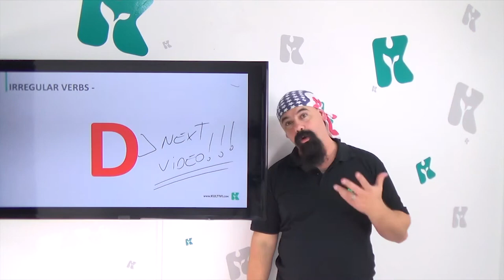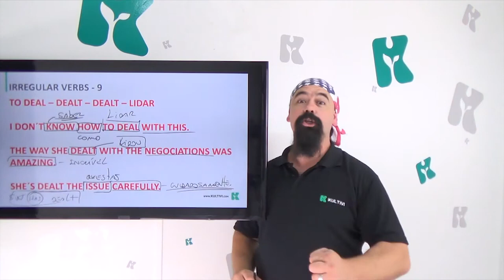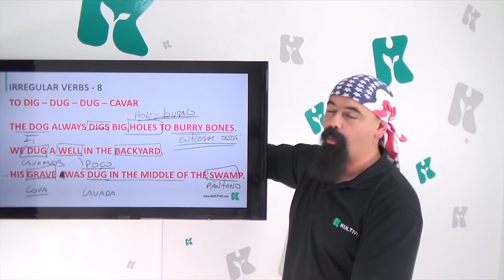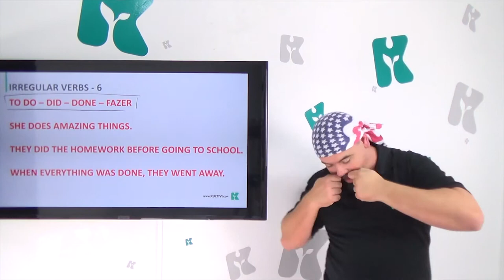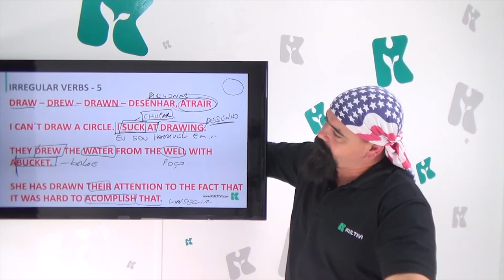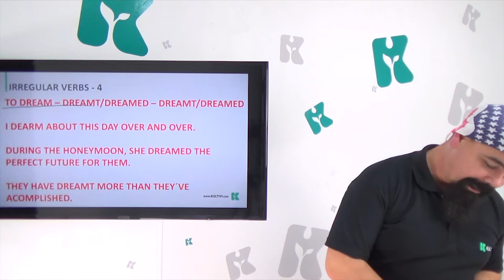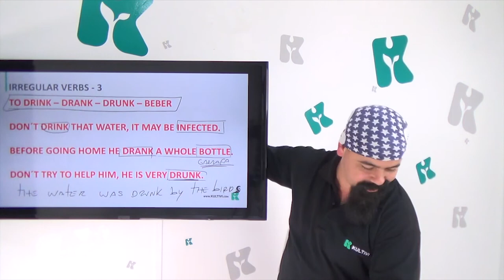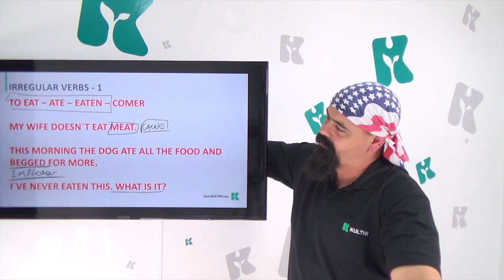List of Irregular Verbs (C-D-E) II | Inglês Curso Gratuito Completo | Aula #207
* Conheça alguns verbos irregulares com a letra D e E. Amplie seu vocabulário e pratique: venha para o curso gratuito de Inglês da Kultivi, parceria com o professor Rui Ventura.

Nessa aula, o professor Rui te mostrará alguns verbos irregulares que começam com a letra D e E, além disso ele explicará os significados e usos de cada um, para que sua compreensão seja íntegra e ampla.

E, claro, como todos os verbos estão dentro de frases, você aprenderá várias outras palavras, para aumentar seu vocabulário de inglês.

Prática de conversação, ampliação de conhecimento e muito inglês para conta. Venha Kultivar seu Inglês conosco!

📌Aqui no Youtube você pode acompanhar todos os vídeos, porém é somente ou App que você poderá baixar os materiais de apoio e emitir o certificado do curso.

Você quer algo a mais e precisa dar um Up nos seus estudos?